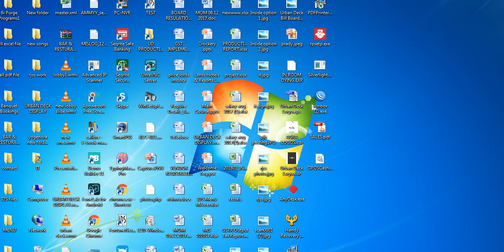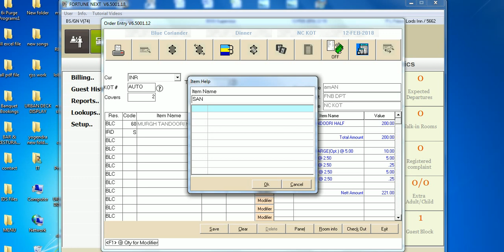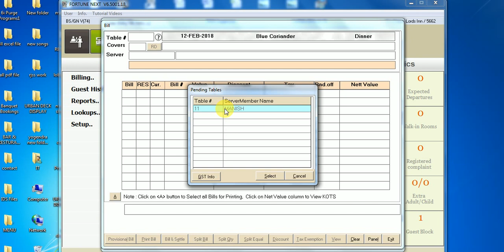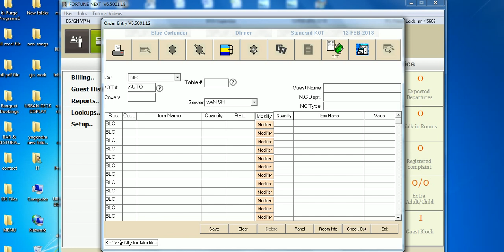IDS Create NC Kot, Print Bill CreateKot - Being learner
How to create NC KOT, settlement, Bill Printing order Entry
Change Outlet, Pick Item from other Outlet.
IDS 6I SOFTWARE FULL TRAINING | IDS FORTUNE NEXT SOFTWARE FULL TRAINING | ids6i guide

IDS SOFTWARE FULL TRAINING | ids | ids software | ids hotel software training hindi | ids training

Hello friends, Welcome to "Being Learner", I created this channel on 30 Jan 2018, my motive behind creating this channel is to make easy to understand, IDS software in Hindi.